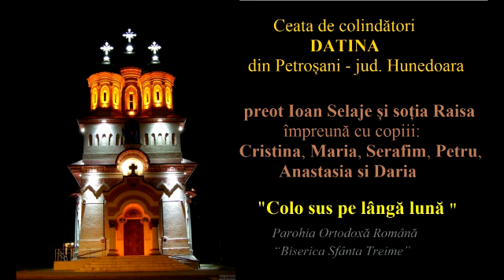Ceata de colindatori Datina - "Colo sus pe langa luna"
Colinde vechi romanesti, cantate de "Ceata de colindatori Datina" formata din: preot Iulian Selaje si sotia Raisa impreuna cu copiii: Cristina, Maria, Serafim, Petru, Anastasia si Daria.
Colinda a fost preluata de pe cd-ul produs de Parohia Ortodoxa "Sfanta Mare Mucenita Varvara" - Petrosani, Hunedoara.